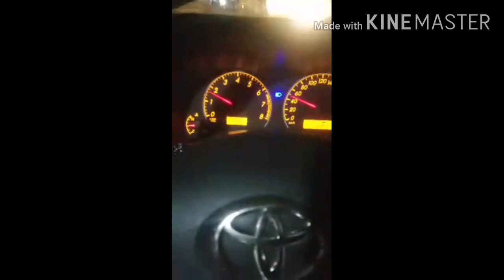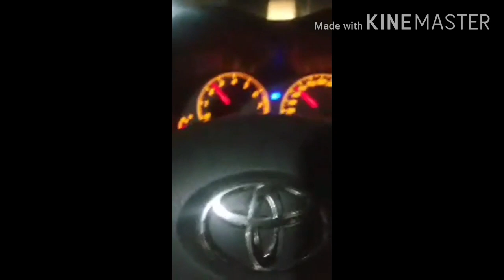Yadan Samoot Ala Dian | Chaudhary Mohsin Farooq Samoot In Happy Mood | Aridianstars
Chaudhary Mohsin Farooq Samoot King of volleyball Fakhary Pothohar ki yadan with friends at going to shadi programme